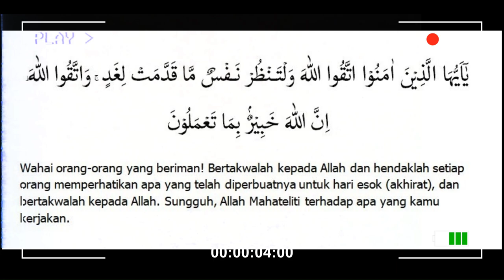🔴 Muhasabah dalam islam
ٰٓاَيُّهَا الَّذِيْنَ اٰمَنُوا اتَّقُوا اللّٰهَ وَلْتَنْظُرْ نَفْسٌ مَّا قَدَّمَتْ لِغَدٍۚ وَاتَّقُوا اللّٰهَ ۗاِنَّ اللّٰهَ خَبِيْرٌ ۢبِمَا تَعْمَلُوْنَ

Wahai orang-orang yang beriman! Bertakwalah kepada Allah dan hendaklah setiap orang memperhatikan apa yang telah diperbuatnya untuk hari esok (akhirat), dan bertakwalah kepada Allah. Sungguh, Allah Mahateliti terhadap apa yang kamu kerjakan.
(QS. Al-Hasyr Ayat 18).

Menurut Kamus Besar Bahasa Indonesia (KBBI), muhasabah adalah introspeksi. Sebuah koreksi terhadap sikap maupun perbuatan diri sendiri.

Seperti yang kita ketahui bahwa tak ada satu pun manusia yang luput dari dosa, maka alangkah baiknya jika kita selalu melakukan introspeksi diri atau dalam Islam disebut dengan nama muhasabah.

Muhasabah adalah salah satu perbuatan yang dianjurkan dalam Islam. Muhasabah perlu dijadikan sebagai kebutuhan dalam diri manusia, karena memberi banyak manfaat dalam kehidupan di dunia maupun di akhirat.

Muhasabah perlu untuk dilakukan untuk menilai dan memeriksa kembali apa yang sudah kita lakukan, lalu kemudian memperbaiki diri.

Islam mengajarkan umatnya untuk selalu bermuhasabah, berikut adalah beberapa dalil yang berkaitan dengan muhasabah adalah sebagai berikut.

👉 QS An-Nur ayat 31 yang berarti “Bertobatlah kalian kepada Allah, wahai orang-orang yang beriman, agar kalian beruntung.”
👉 QS Al-Hasyr ayat 18 yang berarti “Hai orang-orang yang beriman, bertakwalah kepada Allah. Hendaklah setiap orang memperhatikan apa yang telah diperbuatnya untuk hari esok. Bertakwalah kepada Allah. Sungguh, Allah Maha Mengetahui apa yang kamu kerjakan.”
👉 QS Al-A’raf ayat 201 yang berarti “Sungguh, orang-orang yang bertakwa bila ditimpa was-was dari setan, mereka ingat kepada Allah, lalu ketika itu juga mereka melihat (kesalahan-kesalahannya).”
👉 Dari Syadad bin Aus Ra., Nabi Muhammad SAW bersabda: “Orang yang pandai ialah orang yang mengevaluasi dirinya serta beramal untuk kehidupan sesudah kematian. Sedangkan orang lemah ialah yang dirinya mengikuti hawa nafsunya serta berangan-angan terhadap Allah SWT.” (HR. Tirmidzi).
👉 Diriwayatkan oleh Umar bin Khattab, Rasulullah SAW juga pernah bersabda: “Hisablah dirimu sebelum kamu dihisab, dan hiasilah dirimu sekalian (dengan amal shaleh), karena adanya sesuatu yang lebih luas dan besar, dan sesuatu yang meringankan hisab di hari kiamat yaitu orang-orang yang bermuhasabah atas dirinya ketika di dunia.” (HR. Tirmidzi).
👉 Rasulullah SAW, dikutip Al-Ghazali, bersabda: “Sungguh, aku meminta ampun dan bertobat kepada Allah sebanyak 100 kali dalam sehari.” (Imam Al-Ghazali).
👉 Ungkapan Umar RA melalui Imam Al-Ghazali, “Hendaklah kalian lakukan muhasabah atas diri kalian sebelum kalian dihisab. Timbanglah perbuatan kalian sebelum ia kelak ditimbang.” (Imam Al-Ghazali, Ihya Ulumiddin).

Muhasabah adalah introspeksi diri yang bisa dilakukan secara mandiri dengan diri sendiri atau bersama-sama. Saat sekolah, pasti beberapa di antara kamu pernah merasakan melakukan muhasabah bersama dengan teman-teman juga guru.

Biasanya kegiatan muhasabah ini dilakukan di sekolah saat menjelang ujian. Ada beragam tujuannya, bisa sebagai memperkuat keimanan kita kepada Allah, memperkuat keyakinan diri kita untuk belajar, serta untuk meminta maaf pada orangtua.